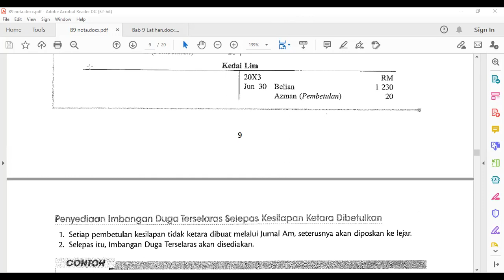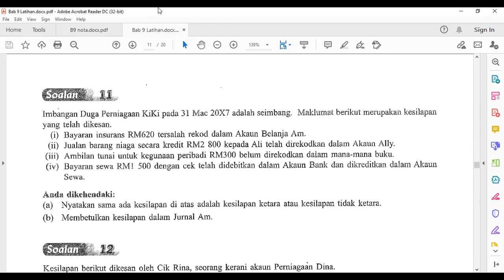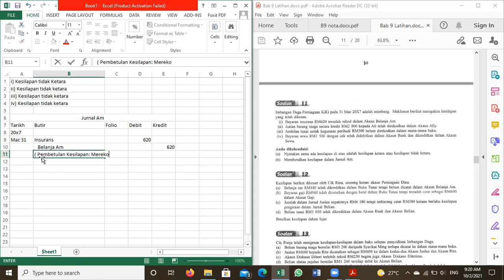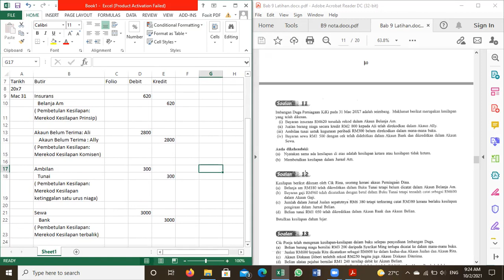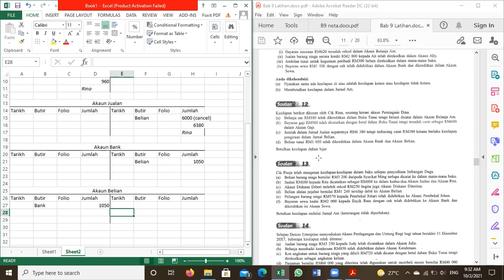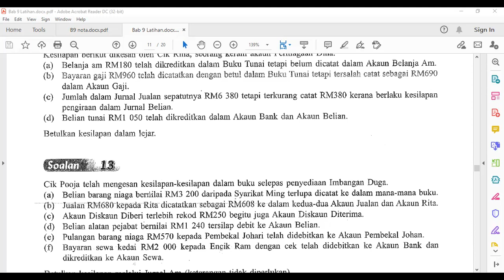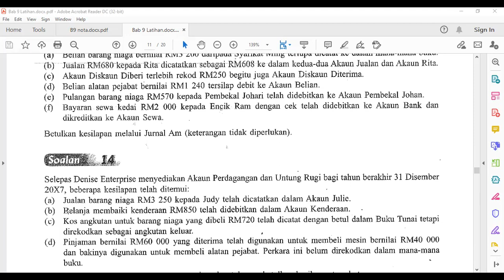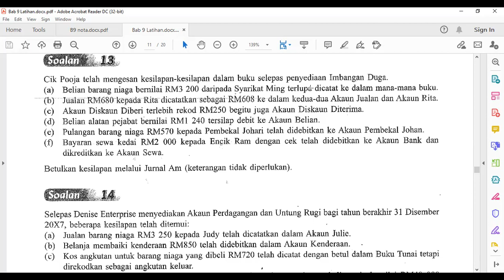F4 AK 20211002 Session 1